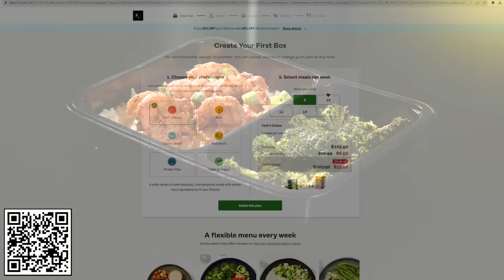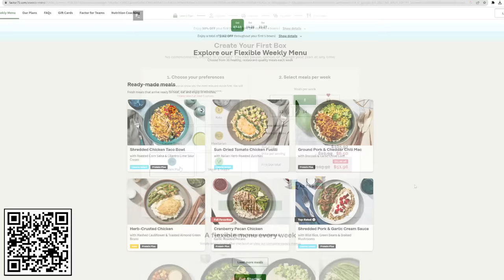Riot did it again...